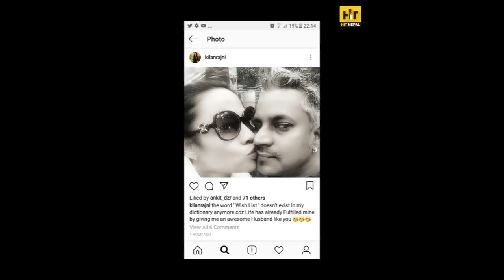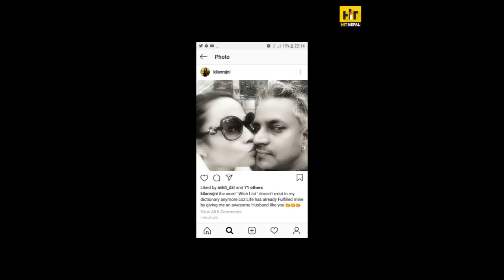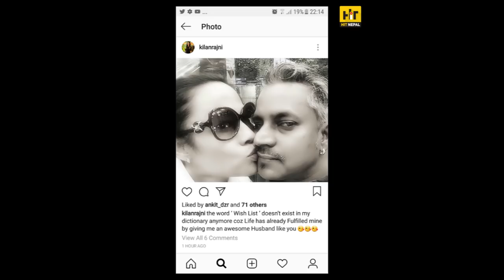अनमोलको सहमतीमा सुस्मिता केसीले गरिन् यी धनाढ्य व्यापारीसँग इन्गेजमेन्ट, बिहे अर्को बर्ष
अनमोलको सहमतीमा आमा सुस्मिता केसीले गरिन् धनाढ्य व्यापारीसाग इन्गेजमेन्ट, बिहे अर्को बर्ष/Hit Nepal